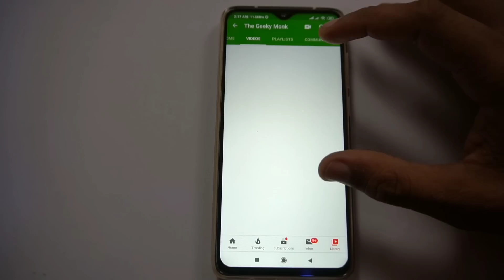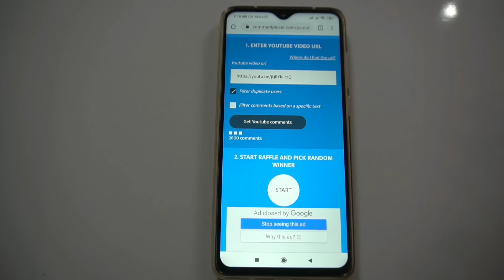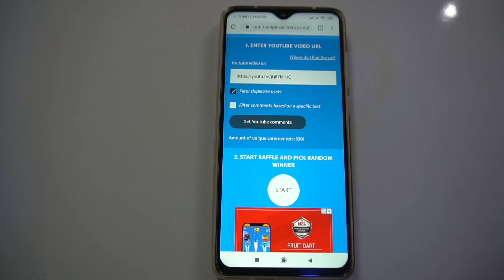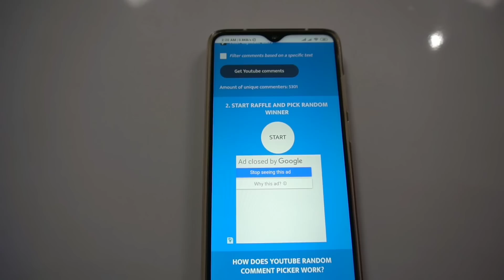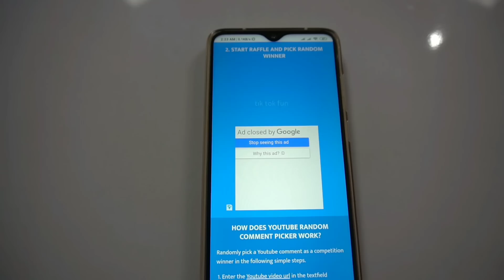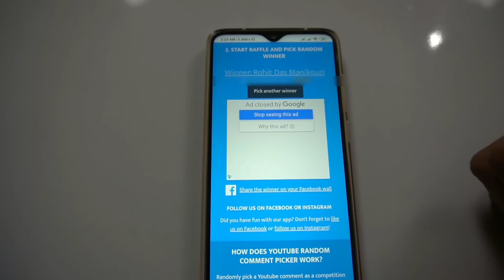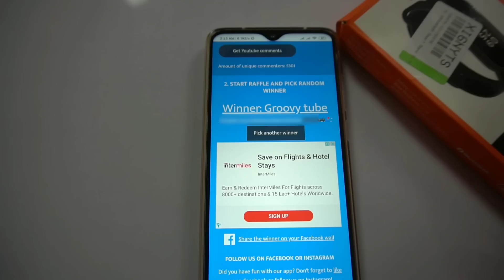Realme X2 Giveaway Result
Realme X2 is a great smartphone which comes with a great specs and is excellent  as realme X2 Pubg gameplay is also awesome and even the camera is great.We brought realme X2 giveaway and the result is now here being live .